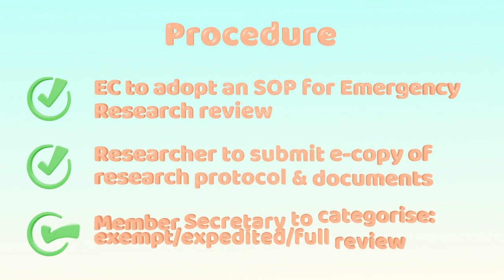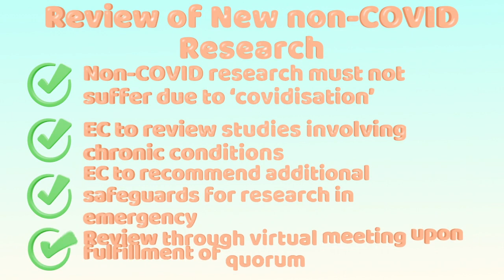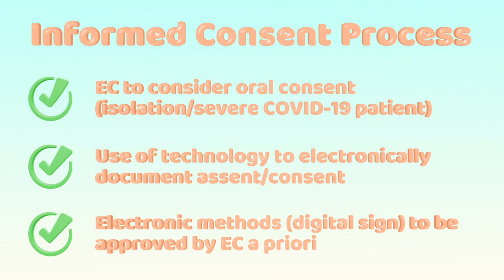Video# 10: National Guidelines for Ethics Committees during COVID-19 Pandemic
Two Minute Refresher on "National Guidelines for Ethics Committees Reviewing Biomedical and Health Research during COVID-19 Pandemic"